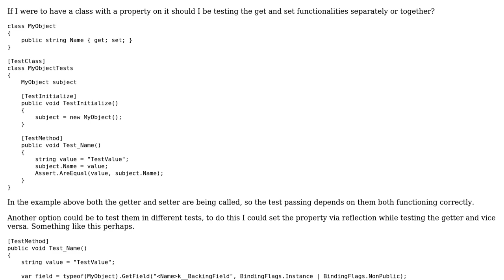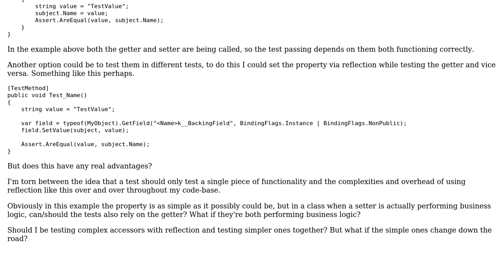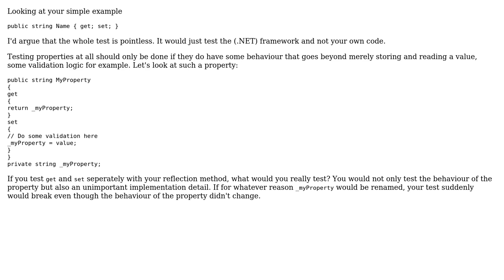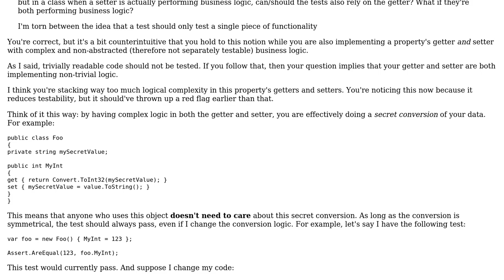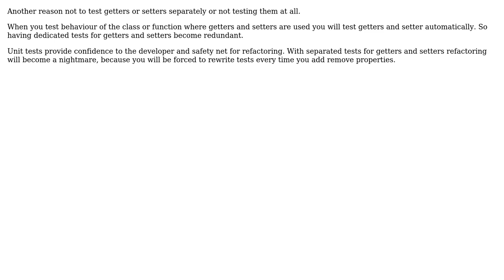Software Engineering: Are there advantages to testing accessors separately? (4 Solutions!!)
Software Engineering: Are there advantages to testing accessors separately?

With thanks & praise to God, and with thanks to the many people who have made this project possible! | Content (except music & images) licensed under CC BY-SA | Music | Images & others | With thanks to user Toby Smith user Telastyn user Flater user Fabio user Bill Tur and the Stack Exchange Network Trademarks are property of their respective owners. You are responsible for your own actions.